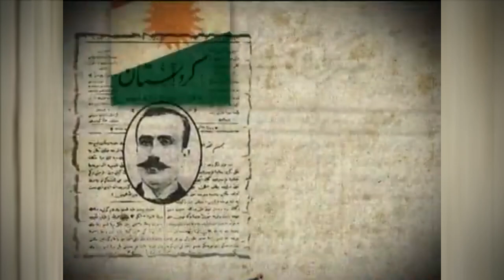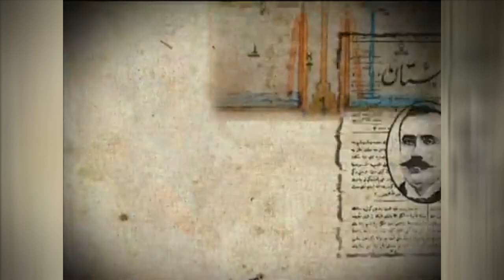Bi muzîk û hunera xwe ve Bavê Rocka Kurdî Kerem Gerdenzerî...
Di 6'ê Hezîrana 2012'a Kerem Gerdenzerî ji bo pîrozkirina 40 saliya Rocka Kurdî hatibû Stenbolê. Me jî wî li Çandiyarê mêvan kir. Hem li ser muzîka kurdî axivî, hem behsa rocka kurdî kir û her weha kilamên xwe jî bi temaşevanan re parve kir...